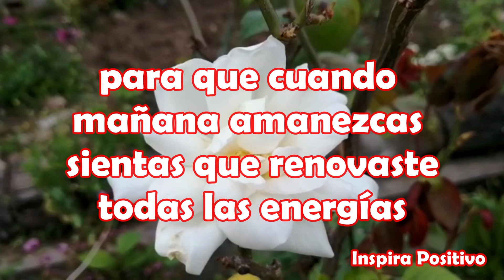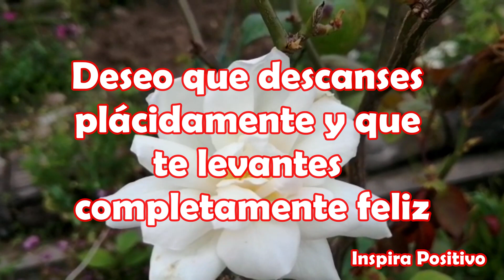Buenas Noches Que tengas Dulces Sueños Lindo Video Para Ti Mensaje Hermoso para Dedicar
Buenas Noches
Deseo que tengas una noche de paz y que sueñes cosas hermosas